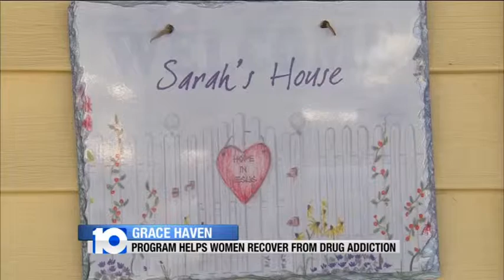Grace Haven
A ministry program helps women recover from drug addiction.